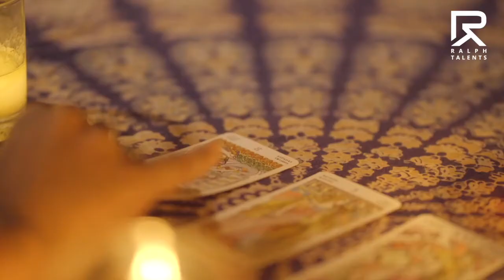Celia Medrano Videobook Ralph Talents